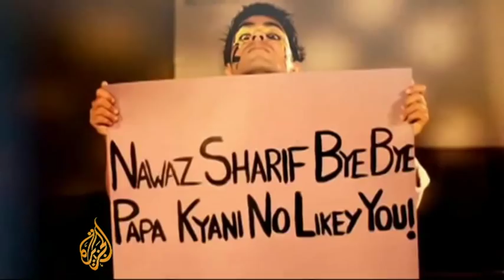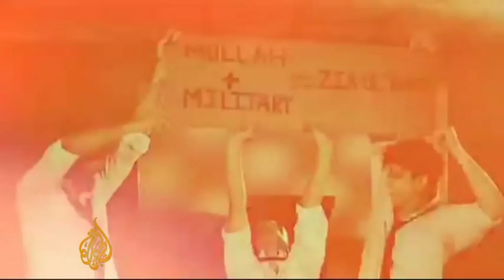Pakistani political satire becomes internet sensation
Previously unknown Pakistani pop band, Beygairat Brigade and their satirical single "Aalu Anday" (egg and potatoes) have become an internet hit after skewering all aspects of Pakistani society, from politics to the military.

Al Jazeera's Imtiaz Tyab reports from the Islamabad basement where it all started.